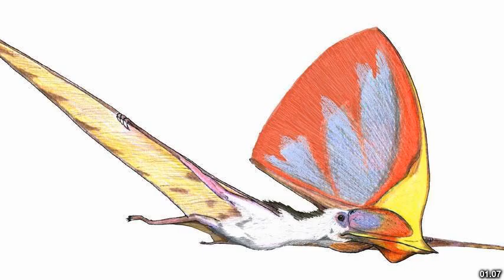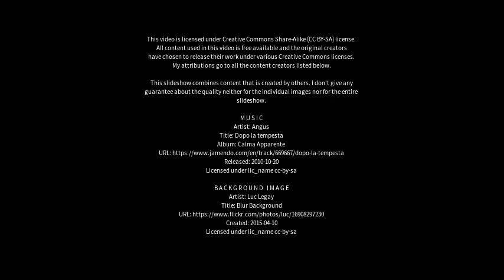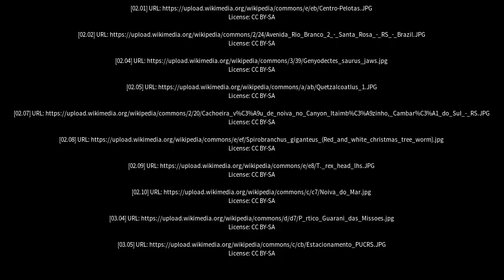Best places to visit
Best places to visit - Tapejara (Brazil) Best places to visit - Slideshows from all over the world - City trips, nature pictures, etc.